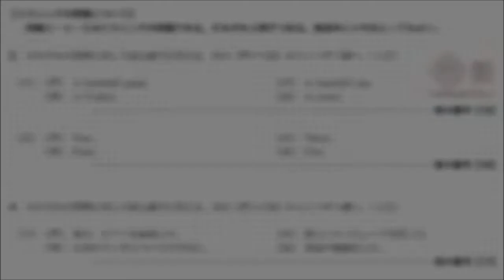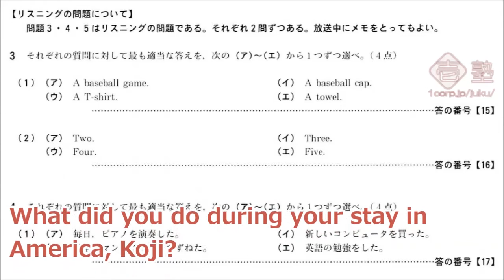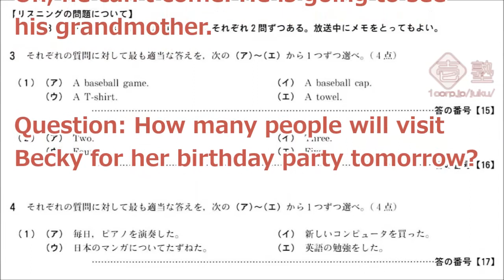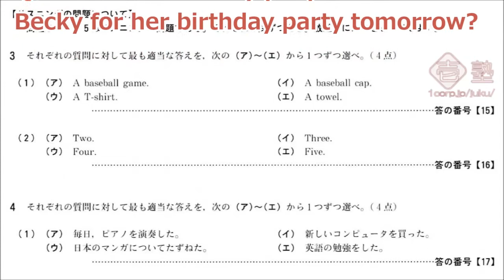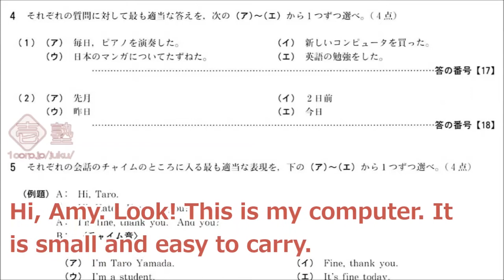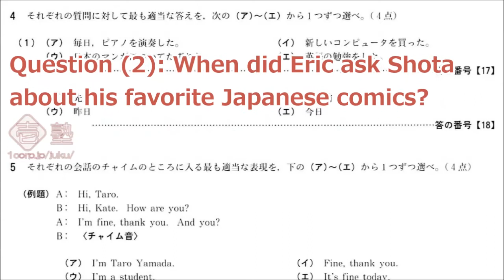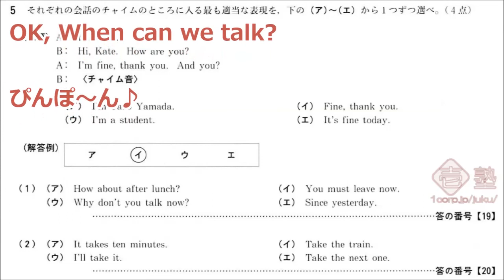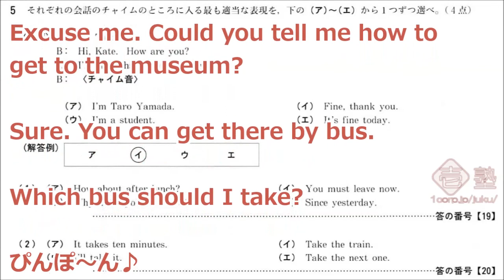リスニング 京都府 公立高校入試問題 英語【字幕付き】平成２８（2016）中期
【字幕付き】平成２８（2016）中期　京都府公立高校入試英語リスニング聞き取り 二度目の聞き取り部分に英語字幕をつけました
解答はこの下↓にあります。
3-1　ウ
3-2　イ
4-1　エ
4-2　イ
5-1　ア
5-2　エ